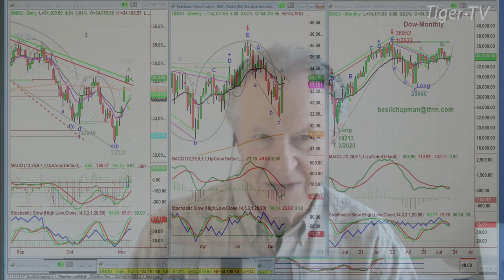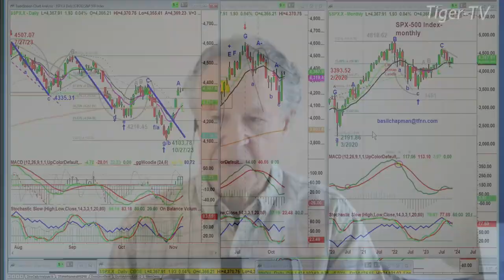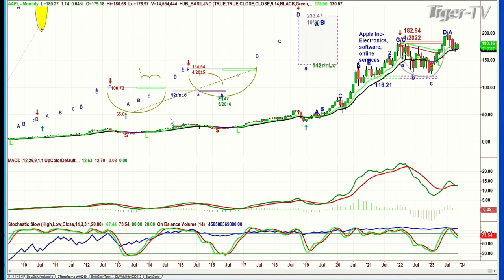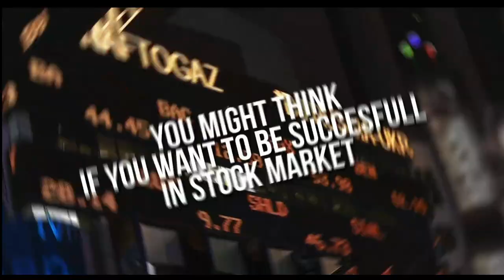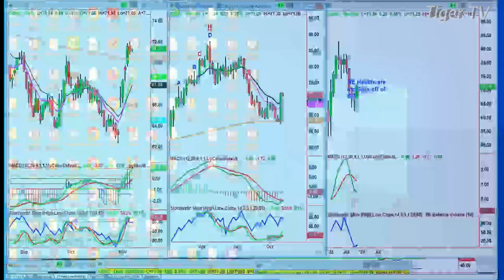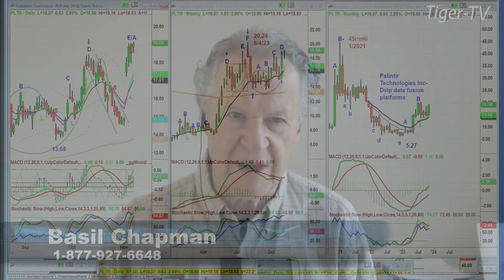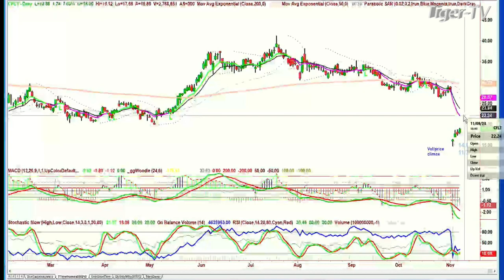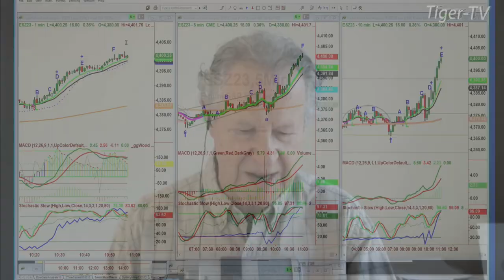November 7th, The Tiger Technicians Hour on TFNN - 2023